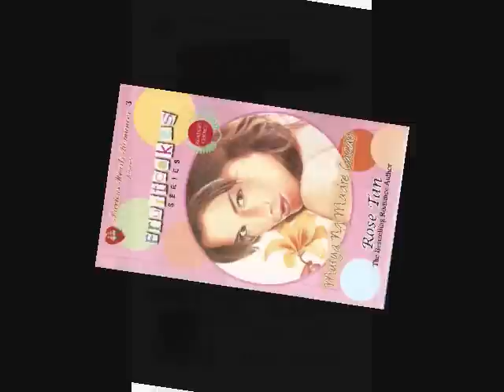Rose Tan author writer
I made this ad for my Rose Tan Fansite. Hopefully, a search engine will pick up the video if someone search for Rose Tan online.

We keep the fansite updated regularly. You can check out Rose Tan's booksigning schedule for this year. We also have a chatroom and a Forum where all the fans can keep in touch with one another and talk about Rose Tan's new books.

edit: the site is under construction. i'm planning to migrate the whole site to a different domain.

THNX!